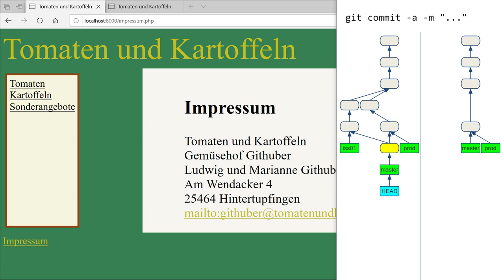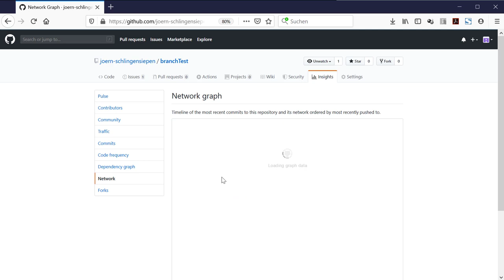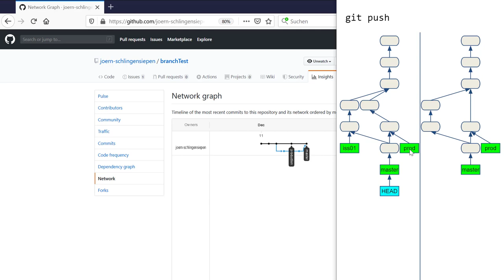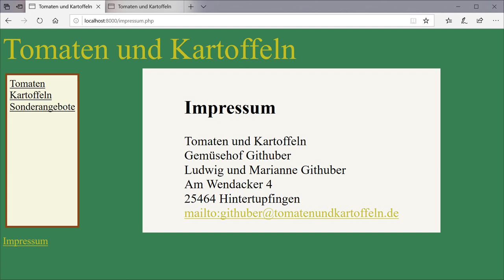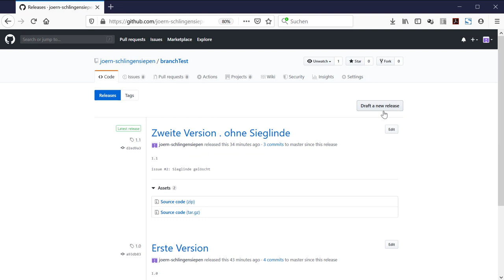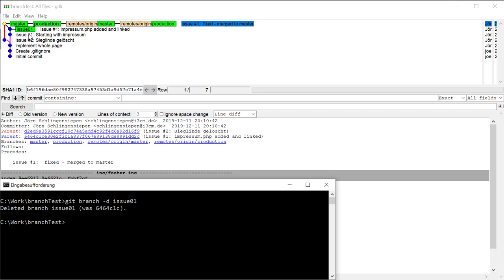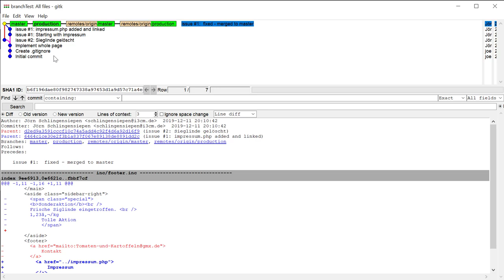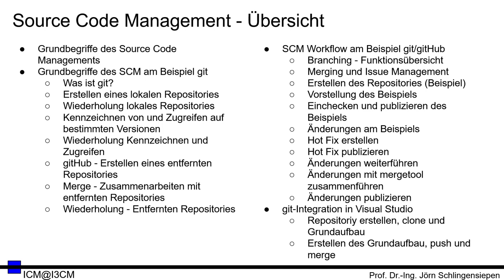[SCM 20] gitHub - Workflow - Änderungen publizieren